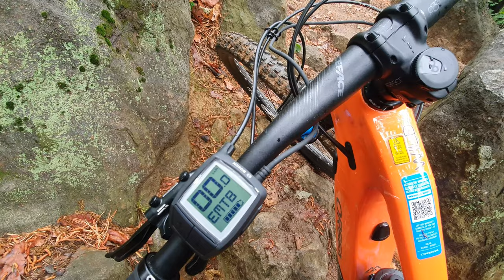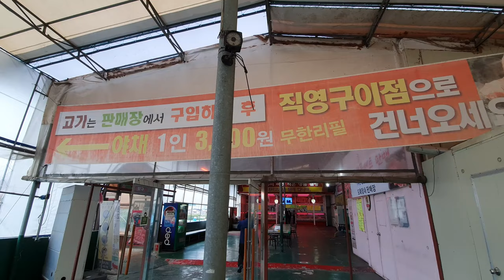반지하와 함께 eMTB 급벙 - 활동 범위가 엄청 넓어졌습니다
곱돌, 퇴메, 어네미, 견성암, 사릉후 퇴계원 도축장에서 맛있는 고기를.
즐거운 eMTB vlog